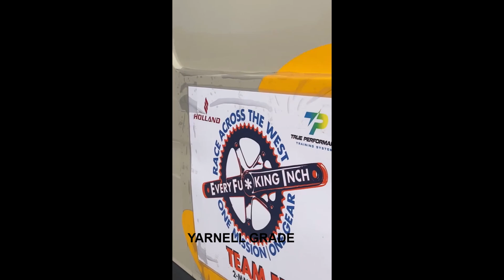YARNELL Grade. 2024 Race Across the West.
Tony and Robert ascend one tough puppy on their fixed gears in searing 100-degree heat.